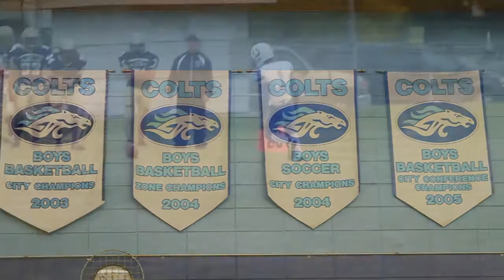L. Y. Cairns School Promotional Video